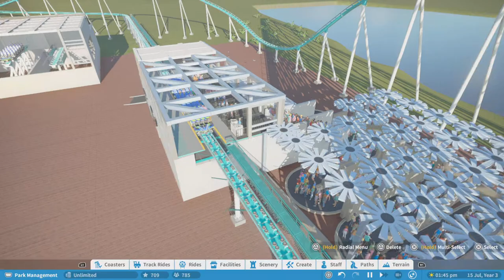A B&M Hyper coaster fully custom Planet Coaster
A B&m Hyper coaster fully custom
based on mako and Shambhala and fury 325